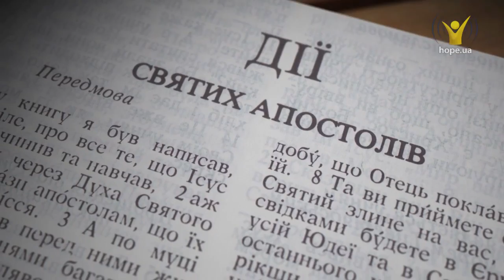Дії апостолів 17:1-34 | Біблія, як вона є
Слухати онлайн Біблію українською мовою: Дії апостолів 17:1-34

Бо ми в Нім живемо, і рухаємось, і існуємо, як і деякі з ваших поетів казали: Навіть рід ми Його! Отож, бувши Божим тим родом, не повинні ми думати, що Божество подібне до золота, або срібла, чи до каменю, твору мистецтва чи людської вигадки. Не зважаючи ж Бог на часи невідомости, ось тепер усім людям наказує, щоб скрізь каялися, бо Він визначив день, коли хоче судити поправді ввесь світ через Мужа, що Його наперед Він поставив, і Він подав доказа всім, із мертвих Його воскресивши.